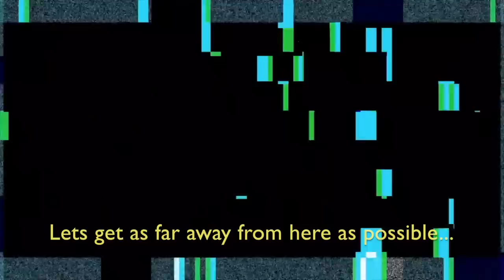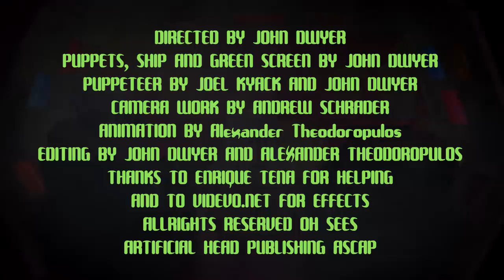Oh Sees - Anthemic Aggressor (Official)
Official video for "Anthemic Aggressor" by Oh Sees

Directed by John Dwyer
Puppets, Ship and Green Screen by John Dwyer
Puppeteers: Joel Kyack and John Dwyer
Camera Work by Andrew Schrader
Animations by Alexander Theodoropulos
Editing by John Dwyer and Alexander Theodoropulos
Thanks to Enrique Tena Padilla for helping
and to videvo.net for effects
Artificial Head Publishing ASCAP